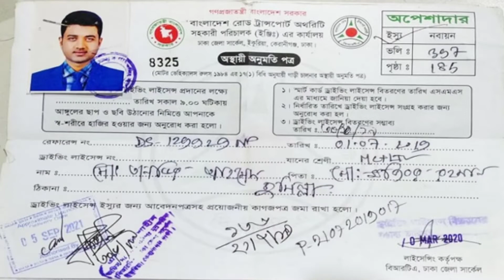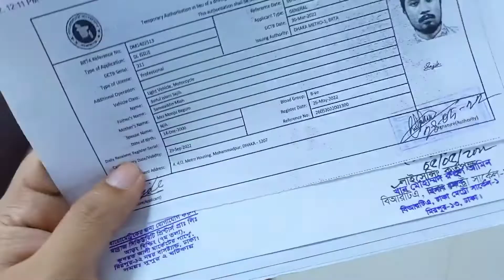ফিঙ্গার প্রিন্ট ড্রাইভিং লাইসেন্সের জন্য - মিরপুর ১২ | Finger Print For Driving Licence | BRTA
smart card is the physical proof of the driving licence which is embedded with data chips for storing information about the driver.

The licensing authority is now issuing around 2,500 cards per day, according to the BRTA, as the number of the backlogged licenses stood at 12.45 lakh as of October and it means that if the current disbursement continues it would take nearly two more years to clear the pile-up. Many of the applicants have been waiting for one or two years for the document required for driving on roads.

"We feel that the current licence disbursement rate is not sufficient to clear the backlog," said Sitangshu Shekhar Bishwas, director (engineering) at the BRTA.

He told The Business Standard that they were trying to increase the per day card disbursement to 15,000 from the existing 2,500. "To make it happen, we are now working to increase our capacity."